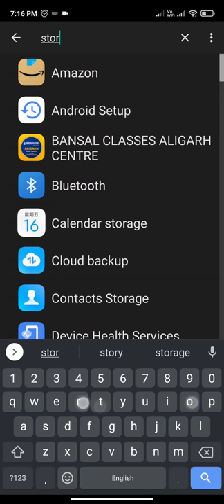How to clean cache in MIUI 12 or 12.5.